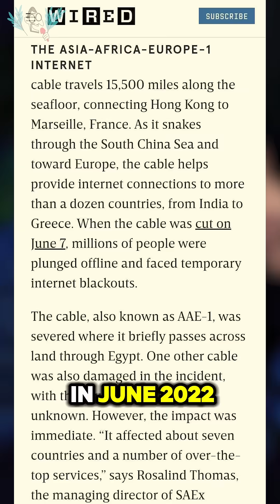Undersea internet cables destroyed by Russia and China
Even if you use Starlink or cable, your Internet travels across the world through undersea fiber optic cables running miles deep at the bottom of the ocean. So what is the protocol when these cables break? Could cable incidents in Finland, Estonia, and Ethiopia be the result of sabotage?